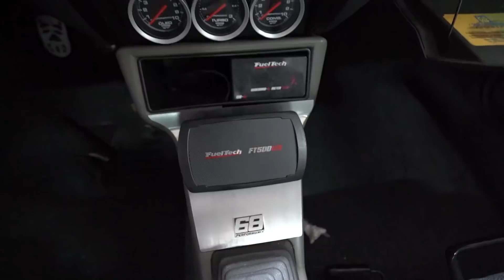ERA O DIA MAIS TRISTE DELE, ENTÃO FIZ UMA SURPRESA- Dei um presente para meu amigo